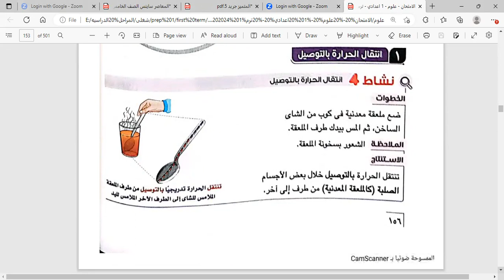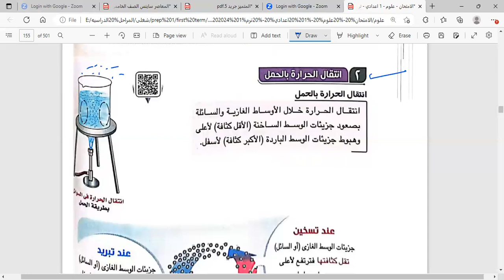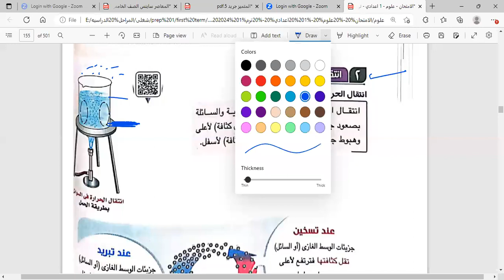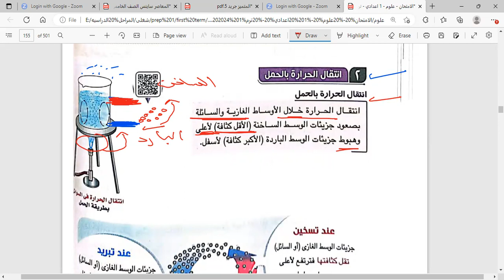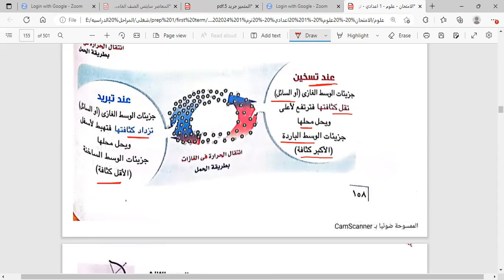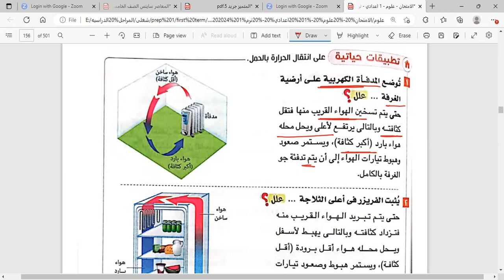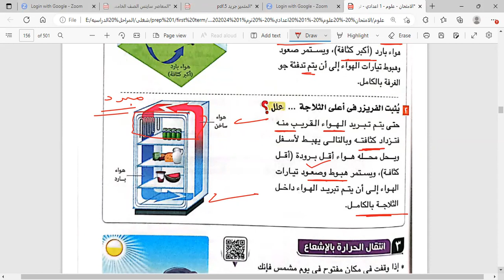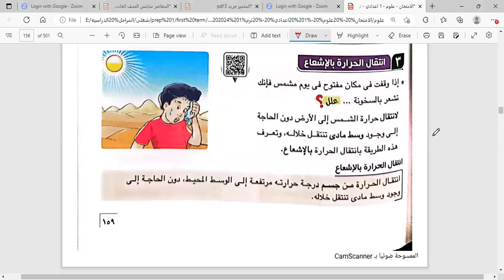شرح درس ( طرق انتقال الحراره)علوم للصف الاول الاعدادي / mrs:shimaa